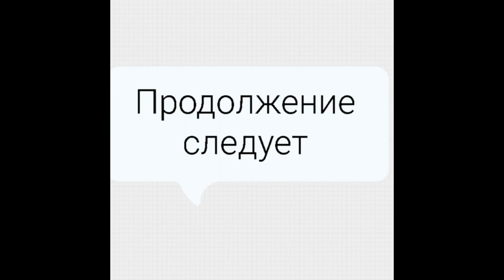Развивающее занятия для детей 2-3 года. Африка 1 часть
Каждое развивающее занятие в "Мечте" начинается с актуализации знаний и представлений о мире, полученных на прошлых занятиях. Далее мы отправляемся в новое путешествие.
На этом занятии мы повторили знания о птицах, вспомнили, что за окном осень, приступили к изучению новой песни (на видео девочки слышат ее 3 раз), а затем отправились в жаркую страну, чтобы познакомиться с ее жителями.

Благодарим всех деток и их родителей, которые принимают участие.